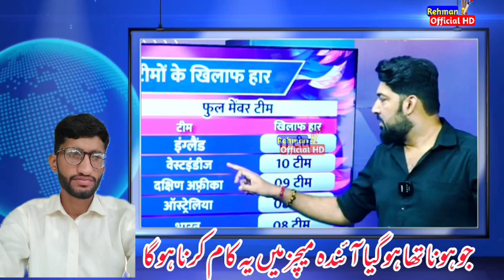Pakistani Media Shocks Afghanistan Win vs England, Pakistan Loss To India Crying Pak Media Reaction